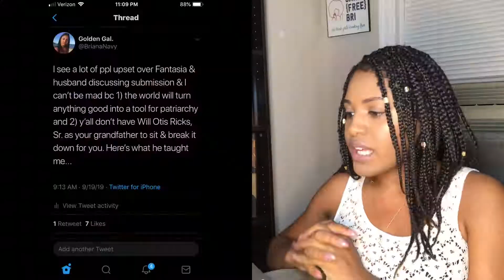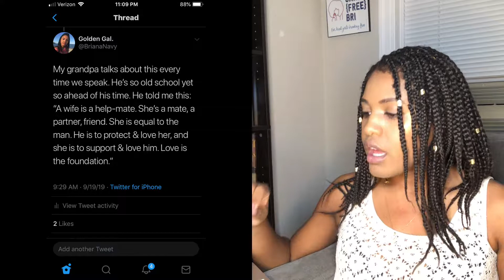12. Rants & Reads: Fantasia said WHAT?! (+ more)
I have HAD IT! This week I turn my attention the foolery of the world to call people out and set the record straight. I said what I said...enjoy! Here's some more info below:

This week's "L's&W's": Sorry, no "L's&W's" this week! BUT, here's the link to last week's post, "Kickin' It"

*WEEKLY AGENDA*
Sunday: Blog Post
Wednesday: "L's&W's" Post
Friday: Vlog Post
--Repeat--